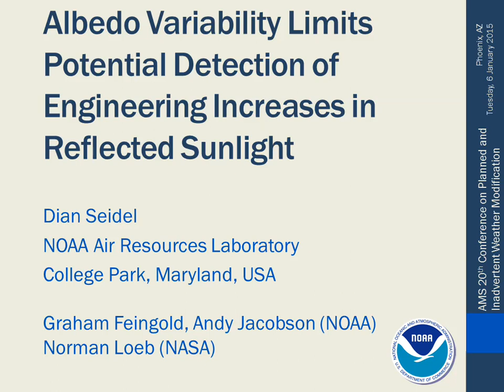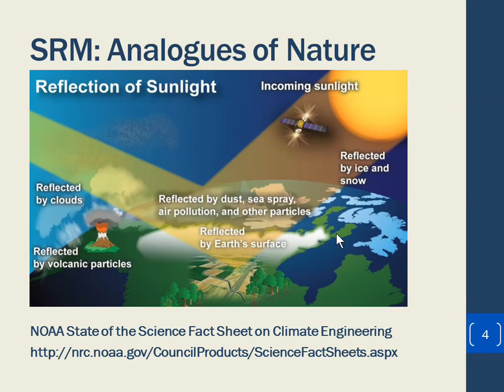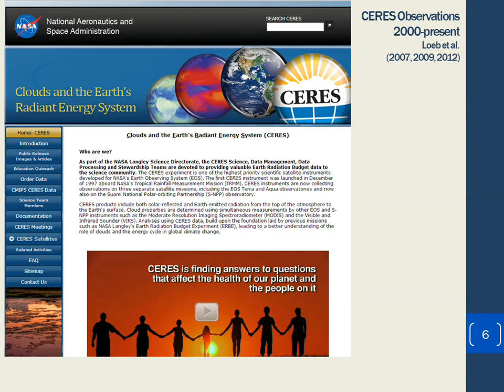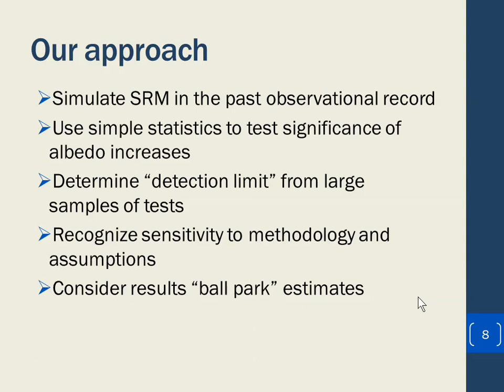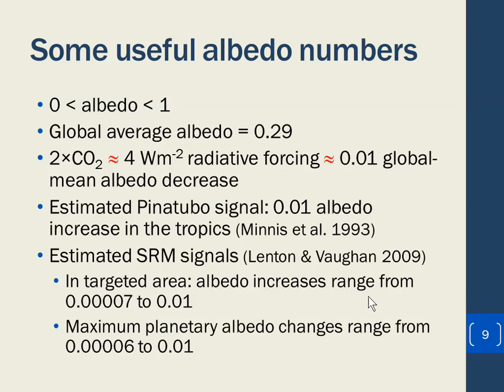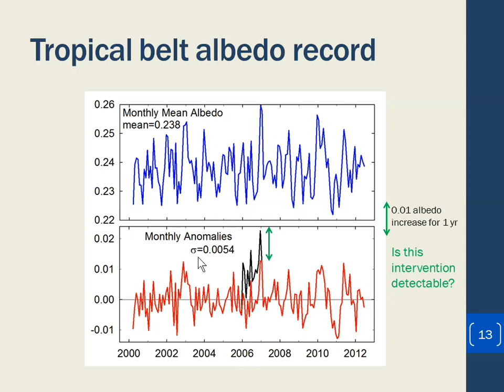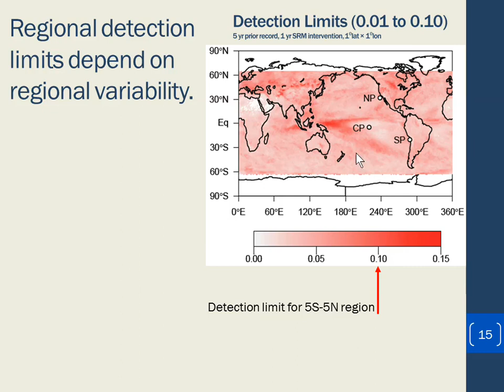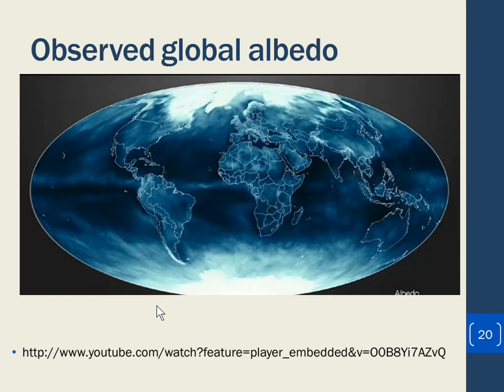Albedo Variability Limits Potential Detection of Engineered Increases in Reflected Sunlight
Rogue Geoengineering SRM is Undetectable: WXMOD 2015

Joint Session 2: Human Alteration of Weather and Climate: Engineering, Ethics, and Politics
Location: 211B West Building (Phoenix Convention Center - West and North Buildings)
Hosts: (Joint between the 20th Conference on Planned and Inadvertent Weather Modification; and the Seventh Symposium on Aerosol-Cloud-Climate Interactions )
Chair: David L. Mitchell, DRI

Tuesday, 6 January 2015: 2:15 PM
211B West Building (Phoenix Convention Center - West and North Buildings)

TJ2.4 Albedo Variability Limits Potential Detection of Engineered Increases in Reflected Sunlight
Dian J. Seidel, NOAA, College Park, MD; and G. Feingold, A. Jacobson, and N. Loeb

Proposals for engineering the climate system by increasing reflection of sunlight away from Earth raise many complex questions. A fundamental scientific question is whether an engineered increase in reflectivity (albedo), either from short-duration field experiments or from prolonged implementation of a “solar radiation management” (SRM) scheme, would be detectable with the current global climate observing system. We have estimated notional detection limits through analysis of satellite observations of incoming and reflected solar radiation. High-precision, uninterrupted observations of solar radiation facilitate detection of very large albedo increases, but interannual albedo variability overwhelms the maximum increases estimated to be achieved by the leading proposed schemes. An abrupt global-average albedo increase 0.002 (comparable to a ~0.7 W m-2 reduction in radiative forcing) would be unlikely to be detected within a year, given a 5-year prior record. Three-month experiments in the equatorial zone, a potential target region for stratospheric aerosol injection, and in 1º (latitude/longitude) regions of the subtropical Pacific, potential targets for marine cloud brightening, have detection limits ~0.03 and 0.2, respectively. In summary, although very large albedo increases are potentially detectable, interannual albedo variability overwhelms the maximum conceivable increases associated with the leading proposed SRM schemes.